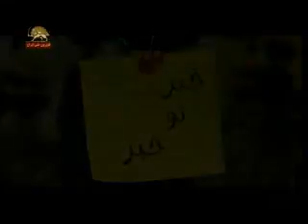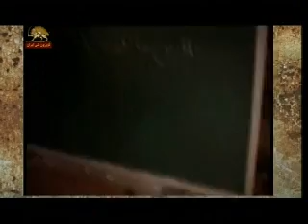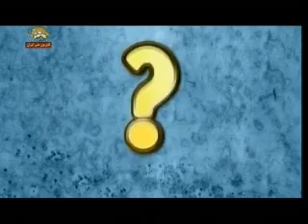pake shadi 2011 09 29